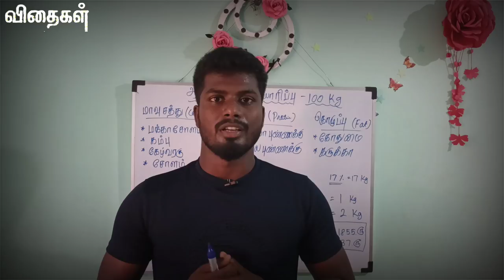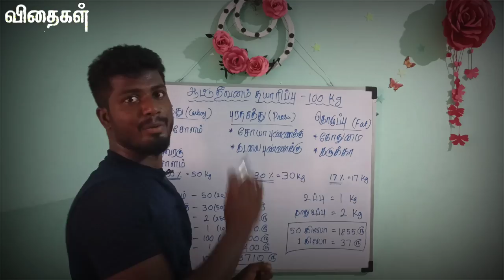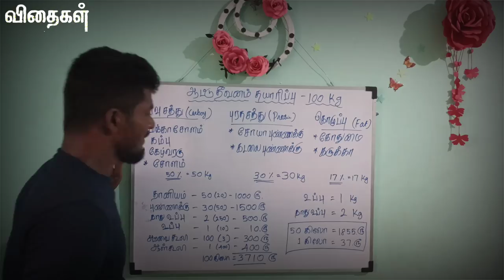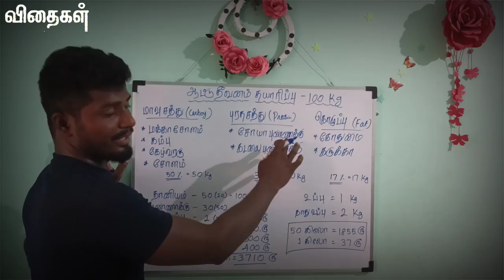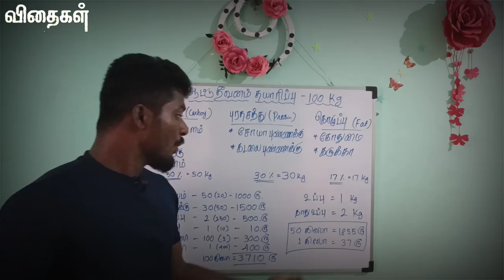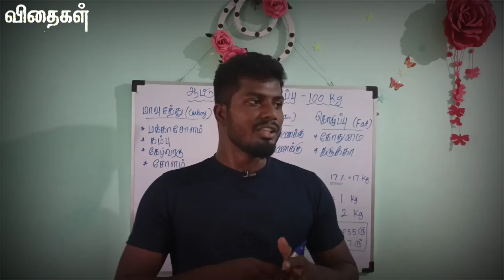1 மாதத்தில் ஆட்டின் எடையை 5.கிலோ அதிகரிக்கும் அற்புத தீவனம் குறைந்த செலவு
ஒரு ஆட்டுப் பண்ணையில் ஒரு ஆடு தரமானதாகவும் எடை அதிகமானதாகும் நோய் எதிர்ப்பு சக்தியுடன் விளங்குவதற்கு முக்கிய காரணமாக இருப்பது அடர்தீவனம் ஆகும் அந்த அடர் தீவன செலவைக் குறைக்கும் வகையில் இந்த காணொளி பதிவு செய்யப்படுகிறது முழுவதும் இயற்கை முறையில் தரமான பொருட்களை கொண்டு நேர்த்தியாக உருவாக்கப்பட்ட இந்த தீவனத்தின் மூலம் ஆடுகளின் வளர்ச்சி என்பது நிச்சயம் அதிகரிக்கும்..